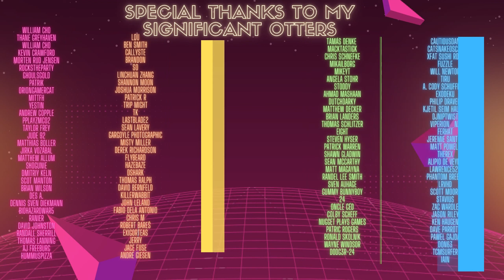Shady Part Of Me | PC Gameplay - ACT 1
Shady Part Of Me is one of the most beautiful & magical games I've played! Thank you Kalia for the request! Be sure to watch through till the end if you want to see my Gollum impression 😂